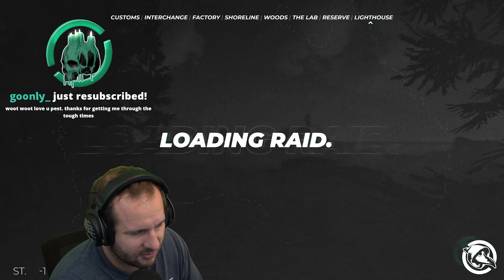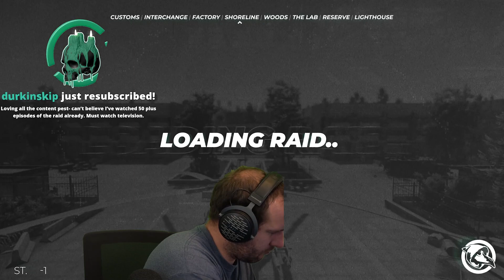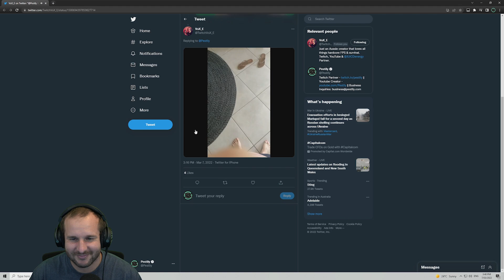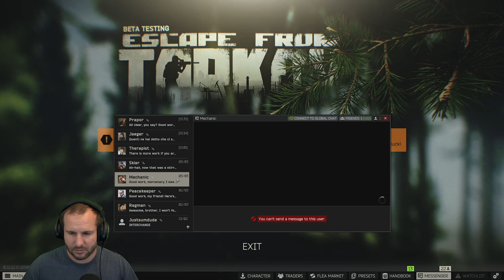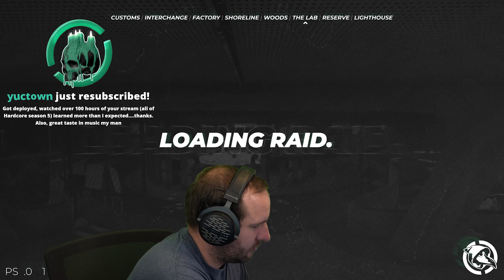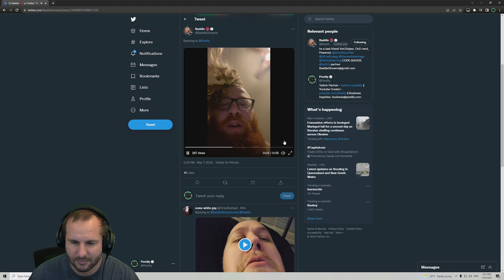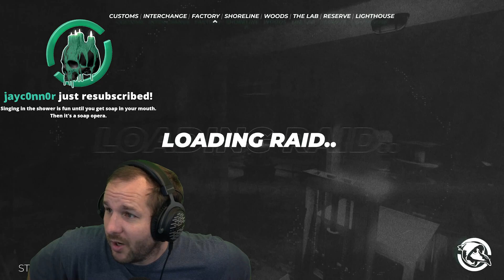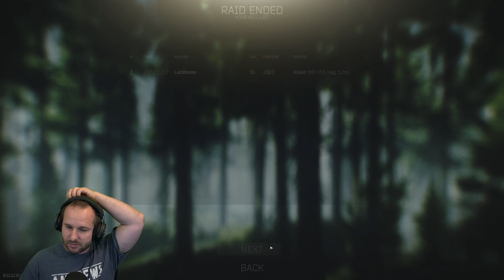Monday, 7th March - Escape From Tarkov - Hardcore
Youtube Channels!

Live Stream!

Socials!

Merch!